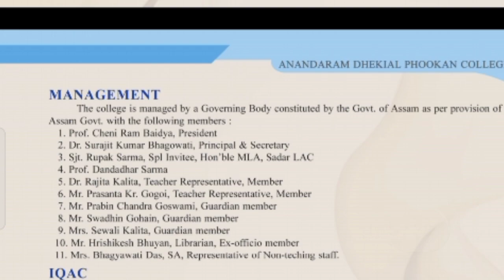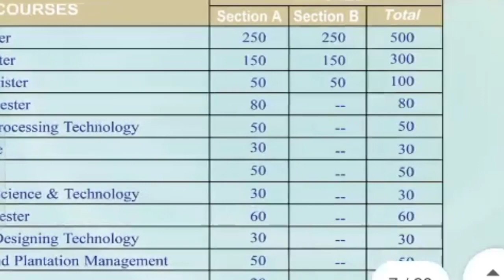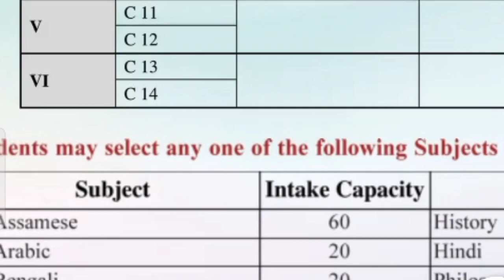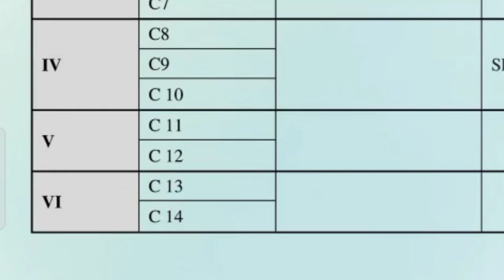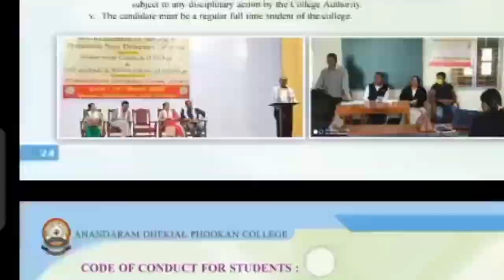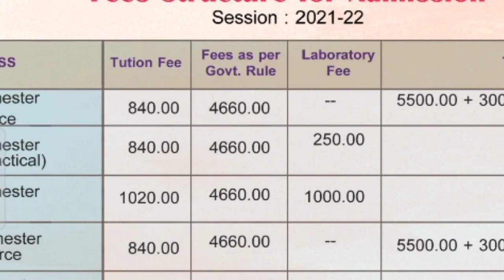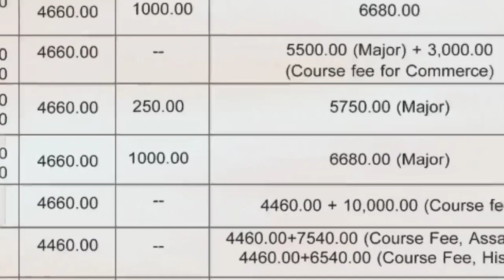ADP college Nagaon||Fees structure of ADP college||Major seats||session 2021–2022